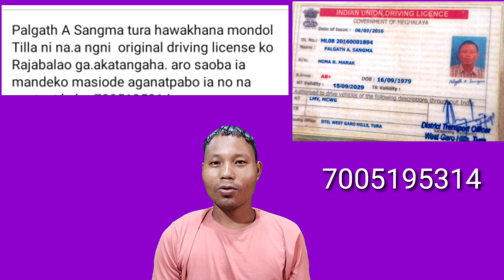Palgath A Sangma Nangni Bustuko Ra.epabo 🙏